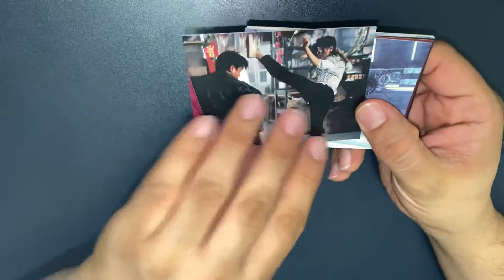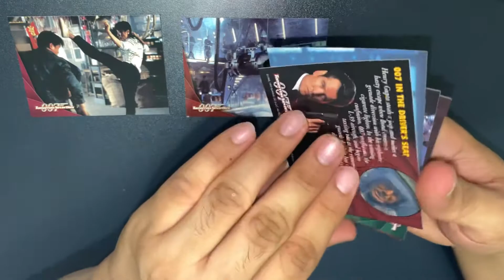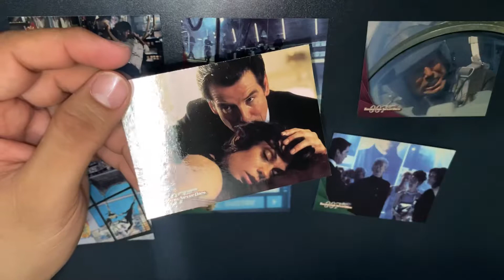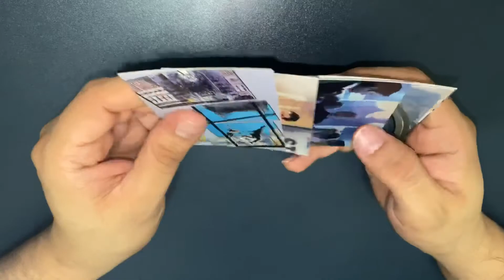James Bond Tomorrow Never Dies Trading Card Set Day 23 of 36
Twenty-third pack of the Inkworks trading card set for Tomorrow Never Dies (1997)